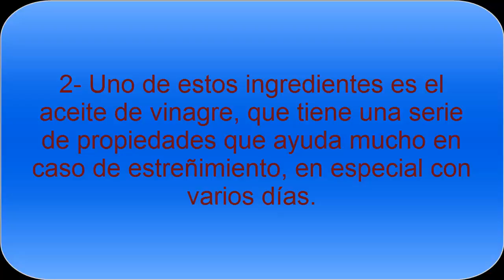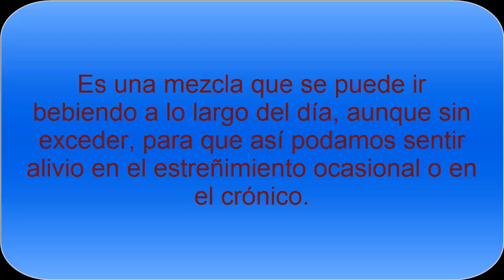Tips para ayudar a solucionar problemas de Estreñimiento - Todo Nutrición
Consejos y tips para Solucionar los problemas de Estreñimiento. Es importante cuidar nuestro cuerpo y ante problemas de estreñimiento es interesante buscar la solución más natural posible.